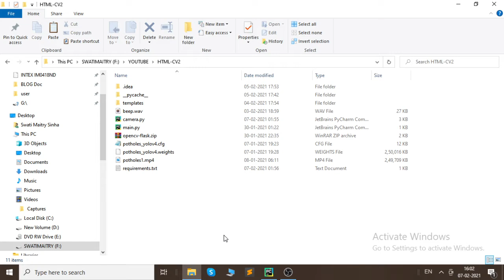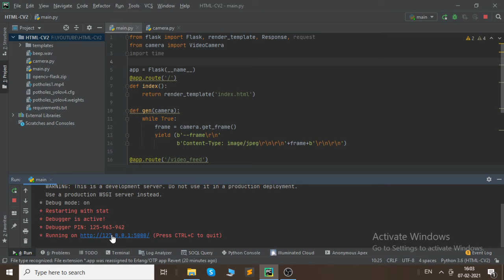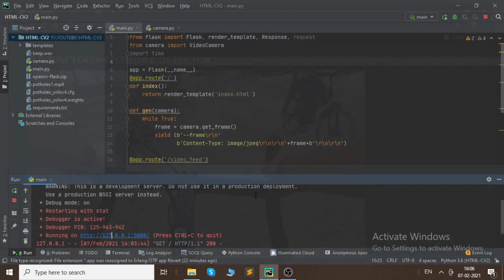Custom Pothole-Detection Model Using YOLOV4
This is a custom pothole detection model ,which I have trained on my google colab using YOLOV4 and implemented on my local server using flask app and html..